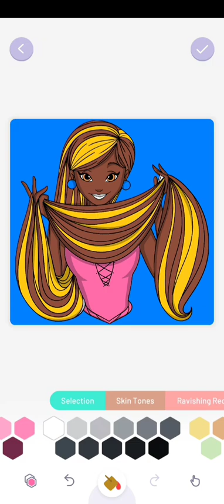June 10, 2023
Desperado

raghav
tesher
chura liya
desperado
remix
bollywood
indipop
jalebi baby
angel eyes
quickstyle
thequickstyle
can't get enough
let's work it out
teri baaton
teri baaton mein
jay sean
2023
mohd rafi
tunes
TUNES
international
01
lyrics
7clouds
vibe guide
latin hype
unique vibe
raghav desperado feat tesher
desperado song raghav
raghav mathur desperado
raghav x tesher
tesher x raghav
raghav ft tesher
desperado song
tesher jalebi baby
tesher jason derulo
raghav song
tesher song
desperado x chura liya hai | raghav ft tesher | live from the basement
tesher tiktok
desperado eagles
desperado trailer
desperado rihanna
RAGHAV
Desperado
The Howard Stern Show
Howard Stern
Robin Quivers
Fred Norris
Gary Dell'Abate
Baba Booey
SiriusXM
HSS
htvod
Don Henley
music
performance
live
Eagles
story
interview
London Philharmonic
orchestra
acoustic
studio
Don Henly
Henly
desparato
desperato
desperado clip
desperado antonio banderas
antonio banderas
steve buscemi
danny trejo
car videos
gun videos
knife videos
action thrillers
independent action adventure
westerns
action adventure
action comedies
independent movies
elizabeth avellan
robert rodriguez
bill borden
carlos gallardo
survival videos
violence videos
alley videos
mexico videos
movie clips
movieclipsdotcom
AMG:V+++134790
/m/0436kgz
/m/01wbg84
/m/01xllf
eagles
eagles music
eagles songs
rock music
classic rock
best classic rock songs
eagles greatest hits
greatest hits eagles
eagles karaoke
eagles lyrics
eagles live
cheech marin
quentin tarantino
money videos
fight scene
salma hayek ajak
salma hayek 2021
salma hayek eternals
eternals cast
classic movie
house of gucci cast
house of gucci cast 2021
salma hayek house of gucci
cancion del Mariachi
morena de mi corazon
Antonio Banderas
los lobos
canción del Mariachi
morena de mi corazón
Banderas
Now Playing
Movies
Film
Cinema
Movieclips
Movie Scenes
Movie Trailers
Comedy
Horror
Drama
Action
Adventure
Family
Musical
Thriller
Crime
Danny Trejo
Steve Buscemi
Salma Hayek
cant get enough
lets work it out
djaxonn
churaliya
rihanna
anti
kendji
kendji girac
kendji desperado
kendji girac desperado
trailer clip kendji
kendji nouveau clip
kendji dernier clip
kendji clip
kendji clip desperado
kendji girac clip desperado
el bucho
kendji carolina
kendji film
kendji films
kendji champion
kendji girac champion
clip desperado
kendji girac nouveau clip
ALI
アリ
J-REXXX
ジェーレックス
LOST IN PARADISE
DESPERADO
Havana
Sleiman
sicario
Gynah
khantrast
jujutsu kaisen
hip hop
dragon ball super
cyberpunk 2077
cyberpunk edgerunner
cyberpunk david martinez
cyberpunk lucy
amv
amv transitions
one punch man
one piece
attack on titan
aba
aba and preach
avgotdrip
avgotdrip khantrast
khantrast desperado
black clover
transition amv
desparado
Cancion del Mariachi
mexico
latin
rock
gitar
wach
WATCH HERE
VER AQUÍ
sonal devraj
naach
sonal dance
dance
trend
youtube shorts
love
dancers
full fire
desperado dance
upchurch the redneck
country
funny
raise hell and eat cornbread
rhec
merle haggard
george strait
willie nelson
kenny chesney